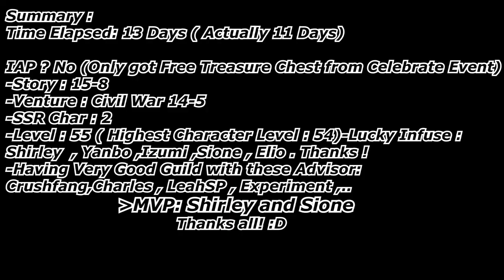Sdorica : Road To Civil War (Day 13 )- End .